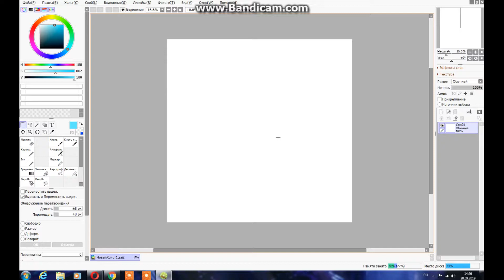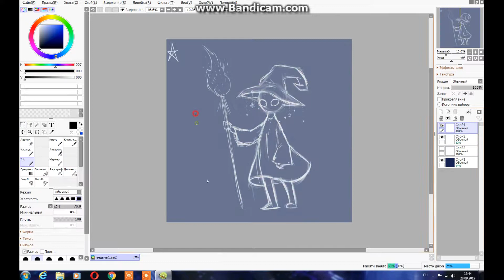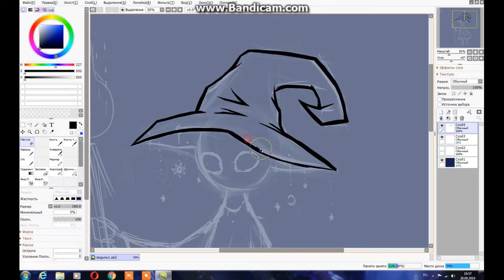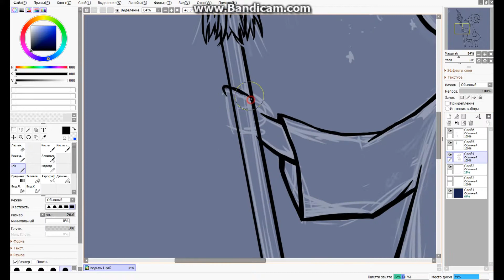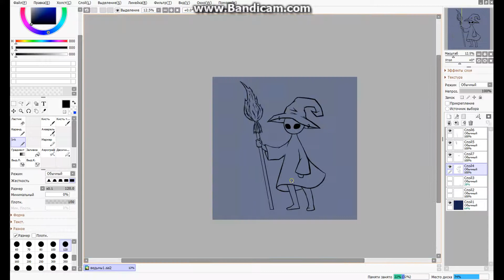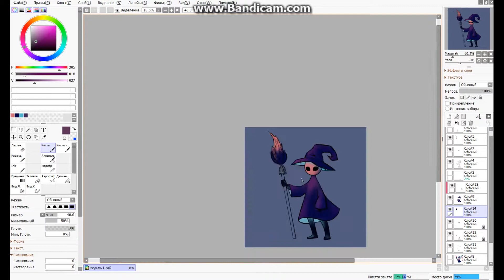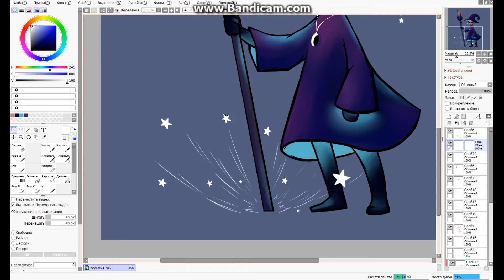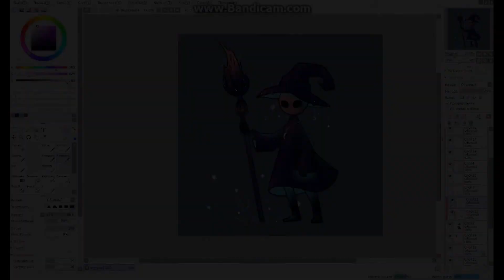"A Star Wizard" [Speedpaint]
Hey there!
This is my first speedpaint. Hope you enjoy it!

Software used- SAI 2
Time- 5 hours
Song- Wicked by Avenza